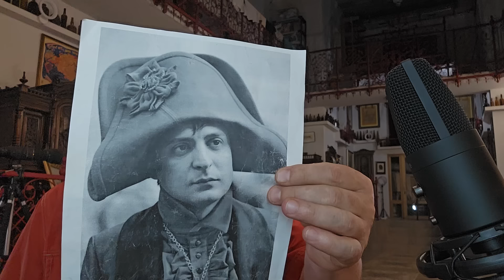Жена Притулы скупает квартры!!! Покупаешь один спутник - три квартиры бесплатно,паркоместа в подарок